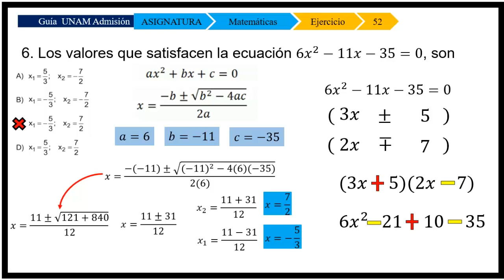Guía UNAM 2020 OFICIAL Área 1 Matemáticas # 6 (52)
Guia de UNAM 2020 resuelta (contestada) parte matematica

Ejercicio 52 Guia UNAM 2020:

6. Los valores que satisfacen la ecuación 6𝑥^2 − 11𝑥 − 35 = 0, son